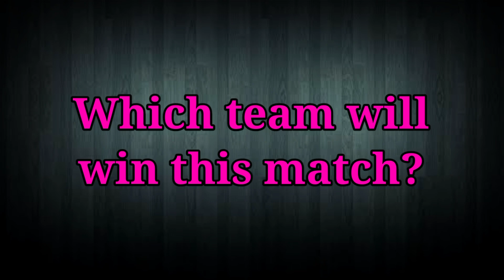India Tour Of England | India Test Squad vs England | IND vs ENG 2022 Squad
Hello everyone in this video I will tell you about India Test Squad vs England, where I have done a preview on IND vs ENG 2022 Squad. I hope you like it.

We have also provided you the ipl news and all the updates regarding T20 World Cup 2022. We also cover everything regarding South Africa Tour Of India.

To be clear : cricket is a game of margins and is loved all over the world. But with this video you'll have a clear idea about India Test Squad vs England With that, hare's I am going  to cover about IND vs ENG Squad 2022.

India's Squad For South England - Rohit Sharma (c), KL Rahul, Shubman Gill, Virat Kohli, Shreyas Iyer, Hanuma Vihari, C Pujara, Rishabh Pant (wk), KS Bharat, Ravindra Jadeja, R Ashwin, Shardul Thakur, Mohammad Shami, Jasprit Bumrah, Mohammad Siraj, Umesh Yadav, Prasidh Krishna

Topics Covered-

India Test Squad vs England
IND vs ENG 2022 Squad
india squad for England 2022
team india squad for England
india vs England 2022 test squad
ind vs ENG 2022 test squad
india vs England 2022 squad
ind vs ENG squad 2022
india vs England squad 2022

Song-Palmtrees
Artist-The Brothers Records
Album-Palmtrees